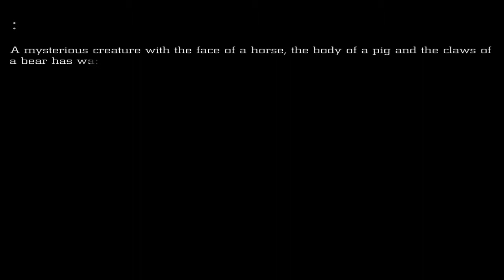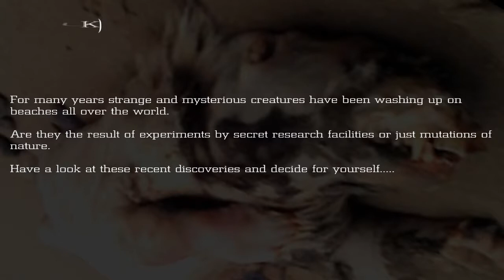What Are These Creatures 2013 1080p Available